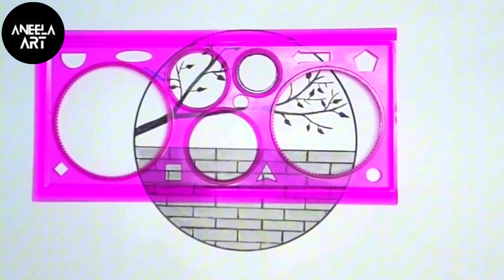Easy sunrise Scenery Drawing with Pencil|Easy circle drawing tutorial for beginners step-by-step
pencil sketch, pencil drawing
Landscape drawing
landscape
simple landscape
easy landscape
landscape scenery drawing
Drawing
Drawing tutorial
Pencil drawing
scenery draw beautiful

scenery drawing ideas
simple drawing
easy drawing scenery
scenery draw easy steps

simple scenery drawing hard

drawing for beginners
drawing tutorial
pencil drawing
drawing tutorial
pencil drawing